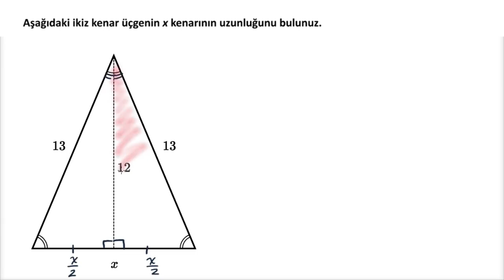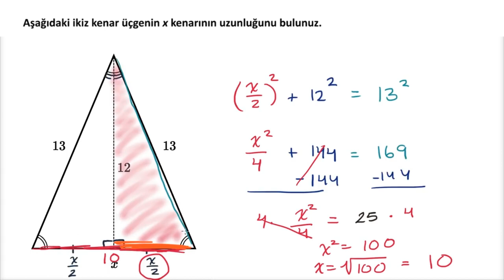İkiz Kenar Üçgen ile Pisagor Teoremi (Matematik) (Geometri)